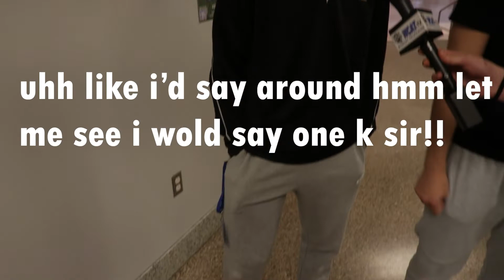Crazy Corridors Episode 5 - Fashion Club Promo